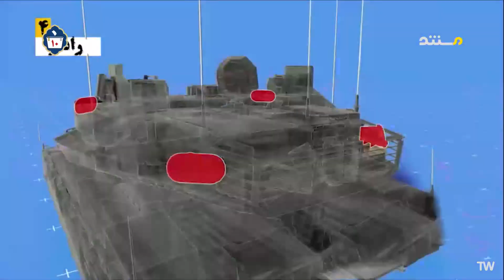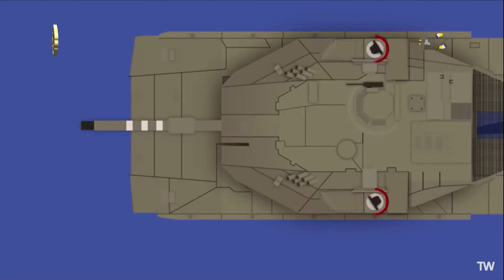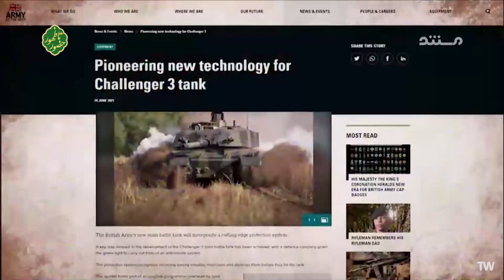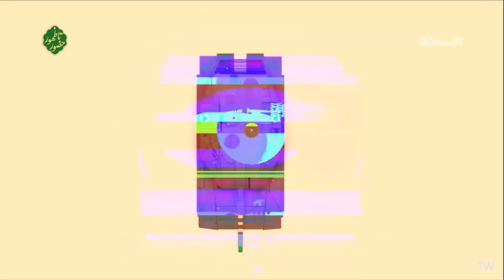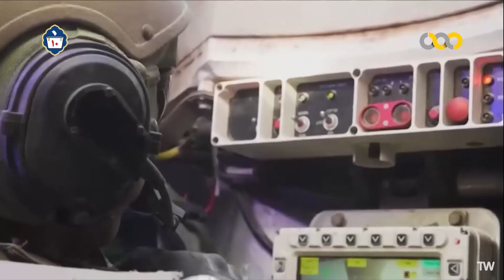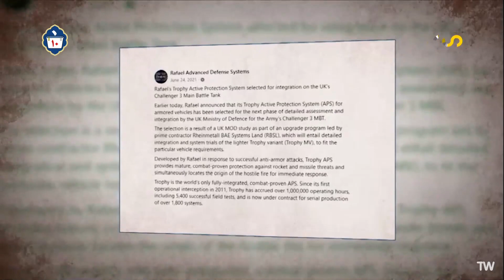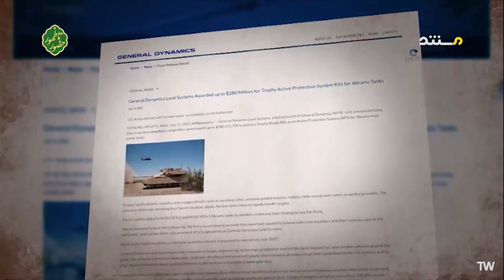مستند «ارابه عنکبوت»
مستند ارابه عنکبوت، چگونگی فریب سامانه تروفی (سامانه هوشمند حفاظت فعال) تانک مرکاوا توسط نیرو‌های حماس را تشریح می‌کند.
با درود خدمت دوستان و همراهان گرامی مهر آئین،مستندی درباره ی نبرد پاد زره و ضدتانک در توفان الاقصی بین رزمندگان حماس و بخش زرهی ارتش اسرائیل در شبکه مستند سیما با نام ارابه ی عنکبوت پخش شد که گفتم جهت مشاهده ی مخاطبین علاقه مند اونرو به اشتراک بزارم،البته با ذکر چند نکته:

۱_نخستین موردی که بایدبهش اشاره کنم نگاه درست،منصفانه،علمی وآماری در این مستند هست.
۲_دسته بندی درست مطالب،سیر گفتمان درست مستند از چرایی و چیستی و چگونگی پیدایش تانکهای مرکاوا و به همون نسبت توان پاد زره مقاومت هست.
۳_بررسی درست چرایی و چگونگی رشد قدرت ضدتانک در حماس،هم تغییر و نوآوری در تسلیحات، راهکنش (تاکتیک) درست در برابر سامانه ی دفاع فعال تروفی و در پایان آموزش کیفی و کافی و درست نیروهای مقاومت بویژه حماس دراین مستند.
۴_ باید یک پیروزی رو به همه ی مهرآئینی های گرامی،همایون باد بگم،چرا که در همه ی مقوله های مورد گفتگو در حوزه ی زرهی و پادزرهی دراین مستند ما خیلی پیشگامانه برنامه داشتیم و ۴ ماه زودتر از صدا و سیما درباره ی این بخش این جنگ برنامه ها ساختیم و پیش از آغاز این جنگ هم از سامانه ی ثارالله حزب الله و پیروز ایران و توانایی سامانه های دفاع فعال تانکهای جهان از افگانیت روسی گرفته تا تروفی اسرائیلی برنامه رفتیم،تاکتیکهای ضدتانک حماس وحزب الله رو بررسی کردیم تحلیلهامونم بسیار درست بود،اینکه صداوسیما با اون همه امکانات و مستندسازان حرفه ای و اطلاعاتی که در اختیار دارن پس از ۴ ماه مستند ساختن و ما مهرآئینی ها ۴ ماه جلوتریم یک پیروزی بسیار عالیست و این موفقیت تنها برای من کمینه نیست،برای مجری خوب برنامه،رامیار گرامی و همه ی شما مخاطبین فهیم و علاقه مند هست که به غنای برنامه با نقدهای بجا و فنی خودتون بسیار کمک کردید و نشون دادید که شبکه ی مهرآئین مخاطبین کم ولی حرفه ای داره،و در اینجا براستی کمیت پایین مخاطبان نشان از کیفیت بالای اون ها داره،صمیمانه این پیروزی رو به تک تک شما یاران تبریک میگم
۵_در پایان باید بگم در بخش موشکهای تاپ اتک بازم بسیار پیش از این گفتیم که از مسیر تقویت ارتش اکراین بسیاری ازاین موشکها بدست حماس رسیده،اما در معرفی تاپ اتک ها، از موشک/بمب مینیاتوری سدید ایرانی سخن گفتن بدون اینکه از آخرین نسل توفان، الماس (نمونه ی ایرانی اسپایک)شفق و موشکهای قائم نام ببره که ما اینجا و در برنامه ها نام بردیم.

پیروز برقرار باشید،روز جوان رو به مخاطبین جوانمون تبریک میگم.با آرزوی موفقیت روز افزون برای ایران وایرانی،خدانگهدار

مازیار آذرمهر
همراهان عزیز  لطفا کانال یوتیوب مارو دنبال کنید پسندو دیدگاه ( لایک  سابسکرایب و کامنت)فراموش نشود